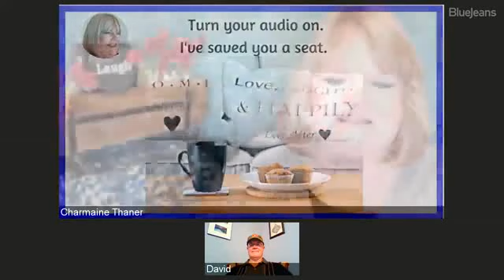Advocating for Extended School Year: Made Easy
Learn from a nationally known special education advocate, David Beinke as he gives us tips about advocating for individualized Extended School Year services. And, yes, David is from Texas so he may also explain the Texas-Three-Step. Hint: It's different than the Texas-Two-Step.

Take care,
Charmaine Thaner